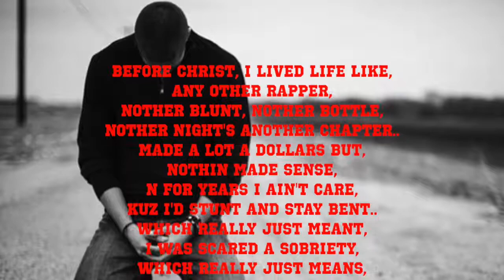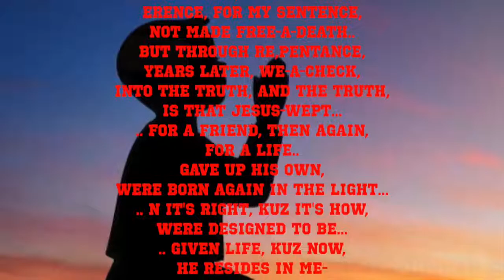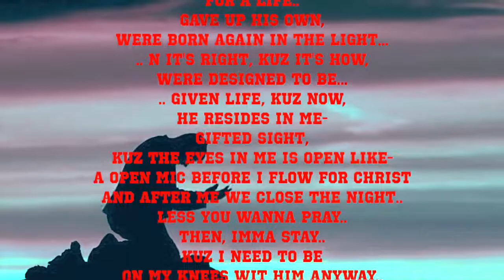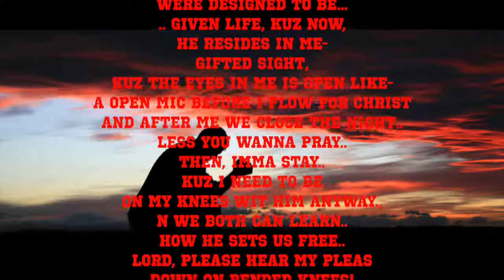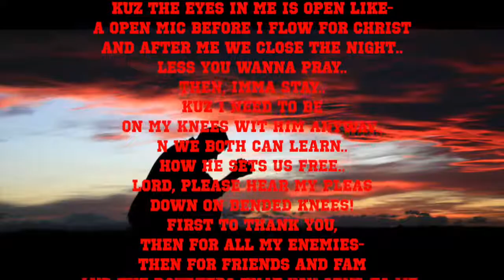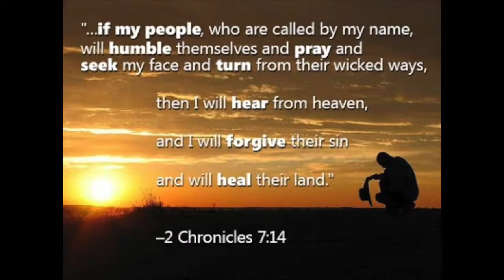Bended Knees Beat by The High Stake (Music Video)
This channel exists for one purpose!
To Show you THE FAX (A Message of Truth)
The Fax about What? About EVERYTHING AND ANYTHING IN LIFE!!
And WHERE THE FAX LEAD: TO TRUTH!

The Fax is a Christian Recording artist who will be releasing new music in the upcoming months while also republishing as many of the FAX he can find from all over the internet here on youtube and on the websites below.

For more FAX and Music from "The Fax" (A Message of Truth)
You can follow:
on Facebook @ The Fax (A Message of Truth)